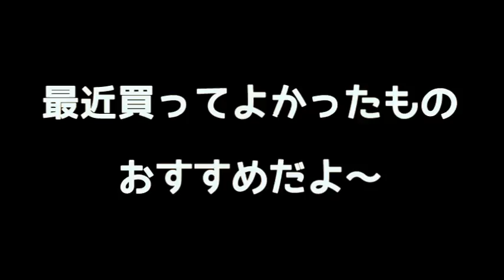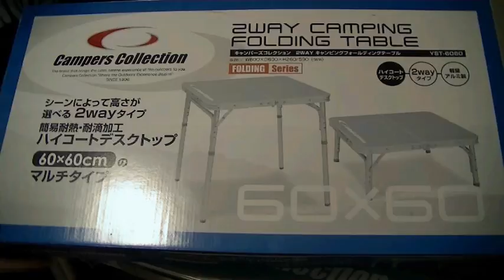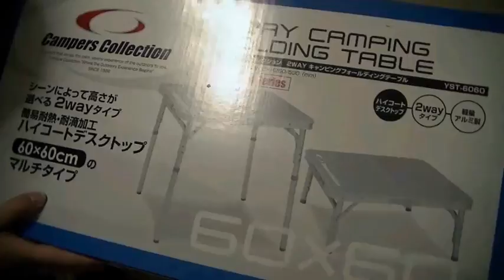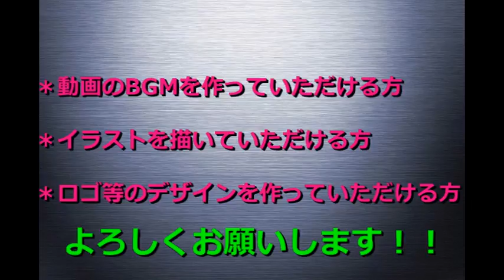最近買ったおすすめアイテム２点紹介！！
今回は、最近買った２アイテムを紹介したよ！！

・イワタニ 炉ばた大将 炙家（あぶりや）W

・キャンパーズコレクション サイドフォールディングテーブル YST6060

★写真投稿★
投稿方法は↓の動画から
投稿アドレスは↓のアドレスから